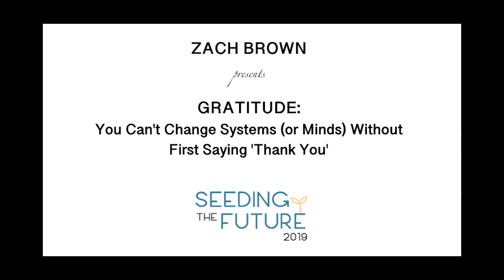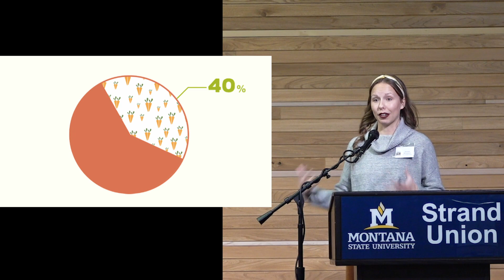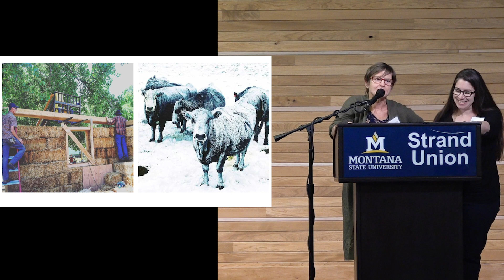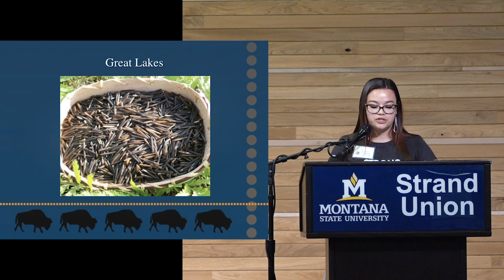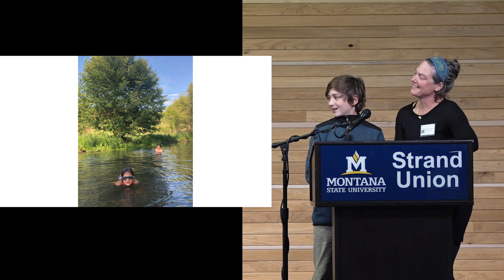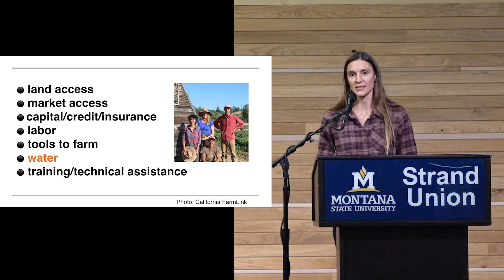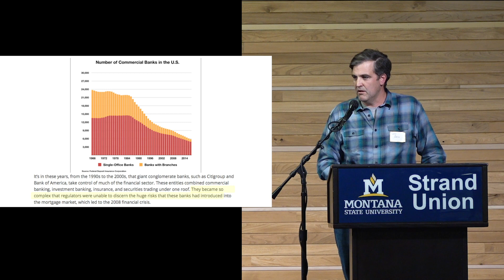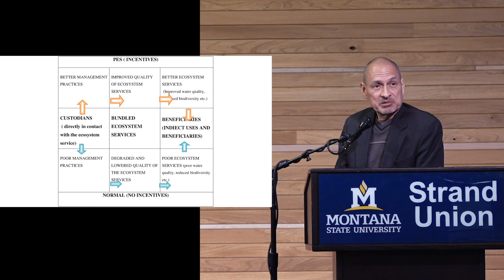Seeding the Future: Youth, Wisdom & Food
Pecha Kucha style talks recorded at the 2019 AERO Expo in Bozeman Montana.
Short talks from powerful speakers who approach the reality of food and the complexity of food systems from entirely different perspectives. Speakers include DR. Ricardo Salvador, Jacy and Zachary Rothschiller, Danielle Antelope, Liz Carlisle, Jeff Batton, Zach Brown, Jen Bettles & Robin Kelson, Vanessa Walsten & Venessa Williamson. Emceed by Daren Erbe form Broken Ground.